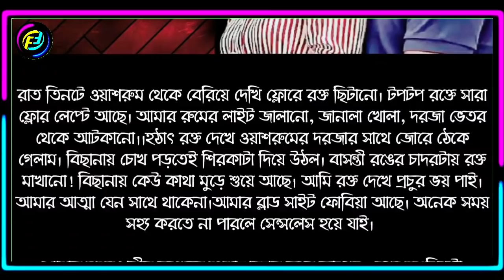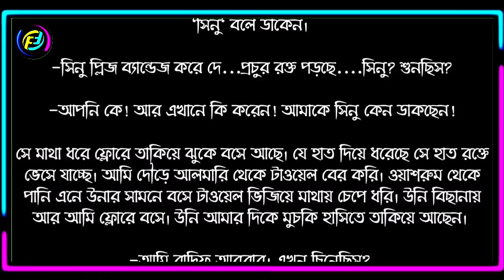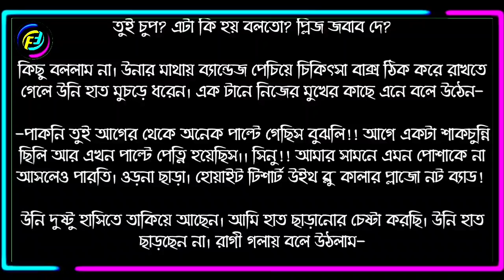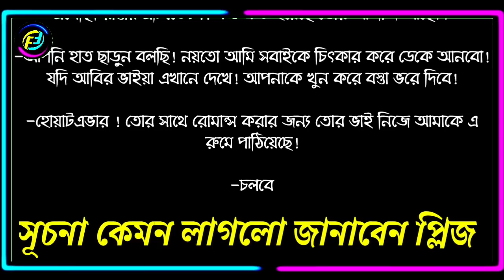Valobasi toke || ভালোবাসি তোকে || পর্ব - ০১ || ভালোবাসার রোমান্টিক গল্প || Faruk's Diary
গল্পের নামঃ সীমাহীন ভালোবাসা/infinite love
পর্ব - ৯৯

ভালোবাসার গল্প
রোমান্টিক গল্প
প্রেমের গল্প
বেদনার গল্প
Valobasar golpo
Romantic love story
premer golpo
Faruk Media
faruksdiary
faruks dairy
golpo
ভালোবাসার গল্প,
Valobasar golpo,
 love story,

💞. Valobasar golpo. 💞
💞. Premer golpo. 💞
💞. Koster golpo. 💞
💞. Jeboner golpo. 💞
💞. Prem Nibedon. 💞

❤ Thanks For Stay With Faruk's Diary. ❤